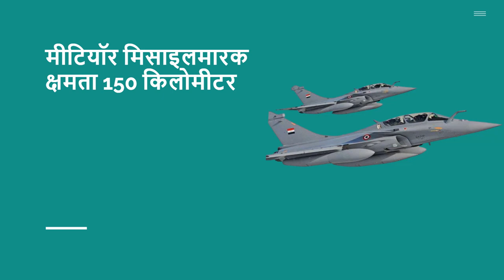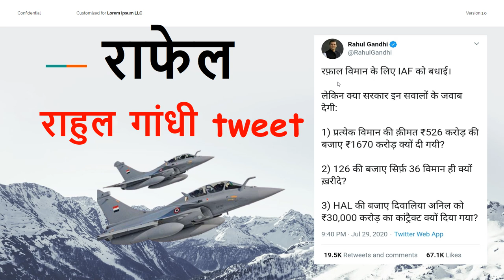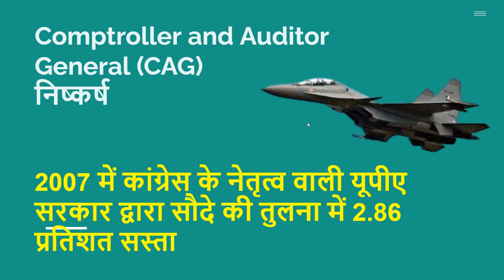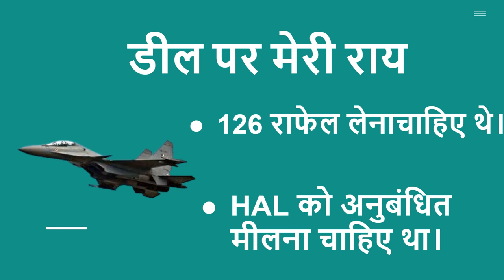Rafale Fighter Jets: France से India उड़कर आए/Rafale Landing in Ambala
अंबाला एयरबेस पर लैंड हुए पांचों राफेल विमान, वाटर सैल्यूट से होगा स्वागत